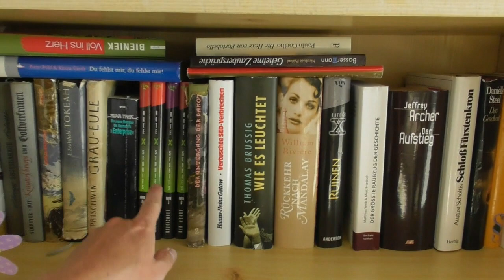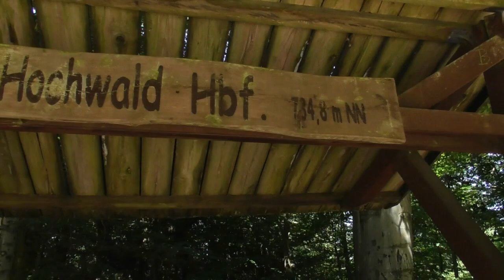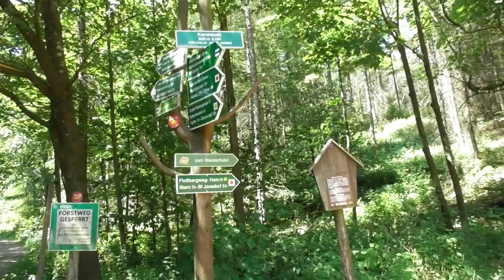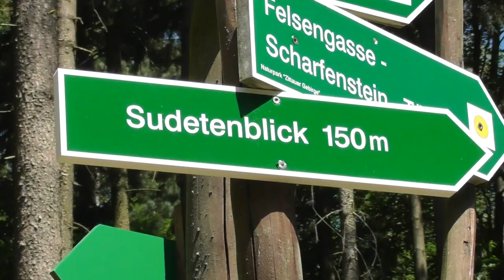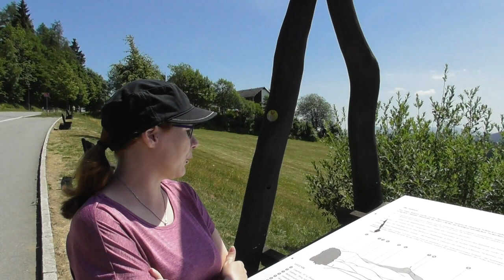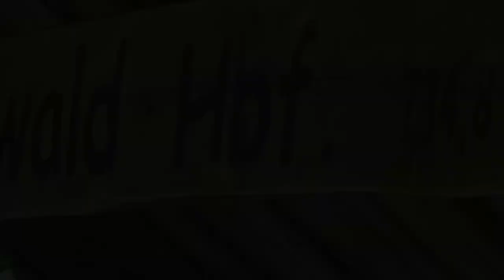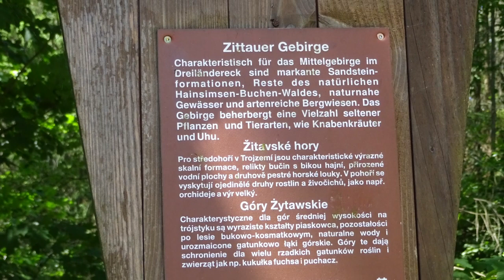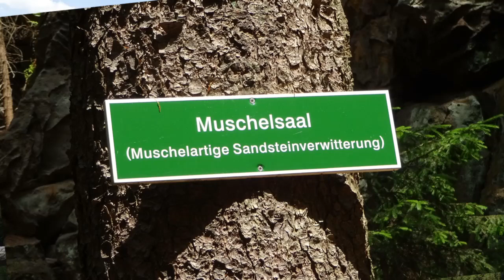Zur Hochwaldbaude durch die Felsengasse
Von der Hochwaldbaude durch die Felsengasse nach Oybin (Zittauer Gebirge).